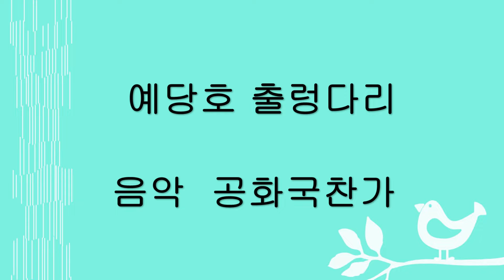예당호출렁다리